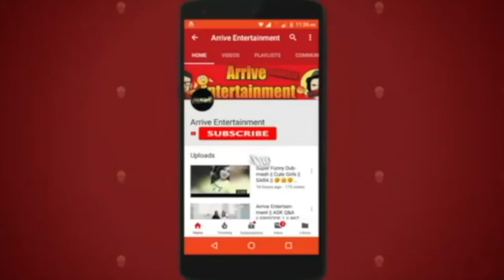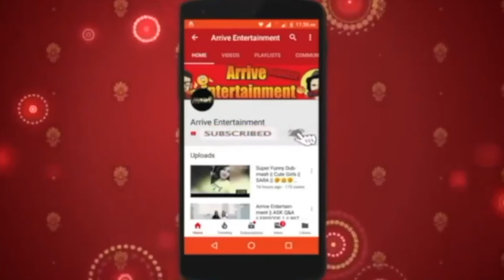Malaika Arora का ट्रेडिशनल ड्रेस में दिखा मॉडर्न अंदाज, स्माइल ने जीता फैन्स का दिल- देखें Video